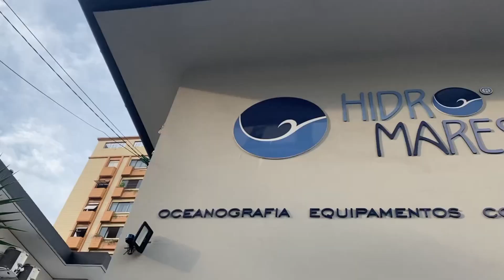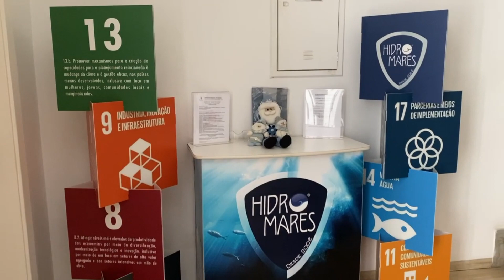Retrospectiva 2023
Mais um ano repleto de desafios e conquistas da HidroMares.